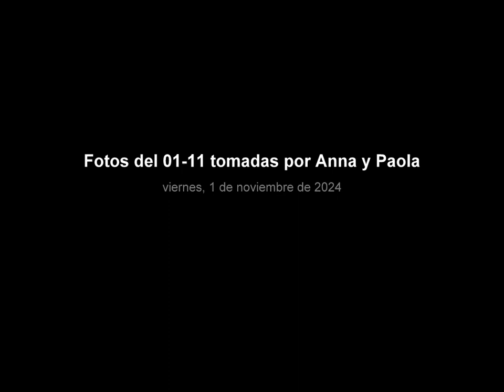Fotos del 01-11 tomadas por Anna y Paola